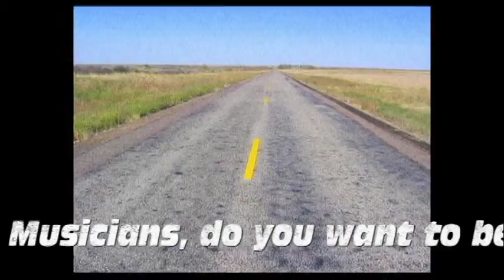Texas Rock'n Road Television Show Clip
A short clip of our program featuring Hamilton Loomis.